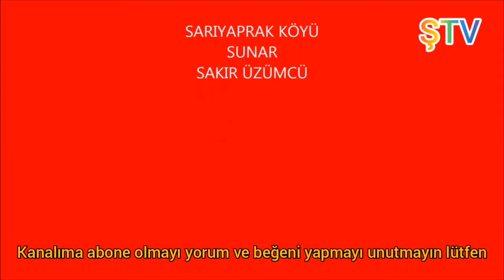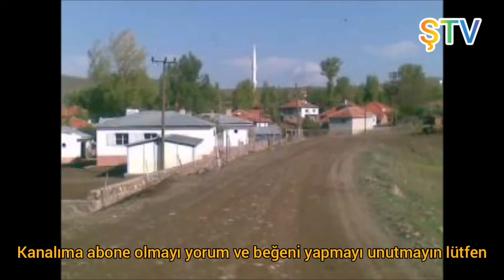Sarıyaprak köyü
Tokat sulusaray sarıyaprak köyü